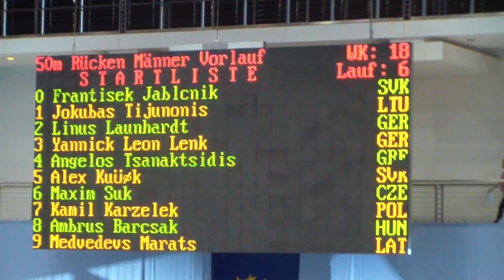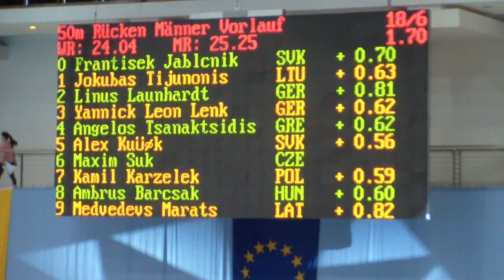50 Backstroke (open) Men. Lane 4 Angelos Tsanaktsidis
28/02/2015 ISM BERLIN